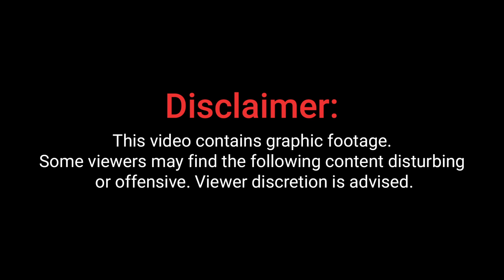ट्रेन मे चढ़ते समय शुरु हो गयी ट्रेन दरवाजे पर लटका रहा यात्री वक्त रहते जीआरपी ने बचाई उसकी जान